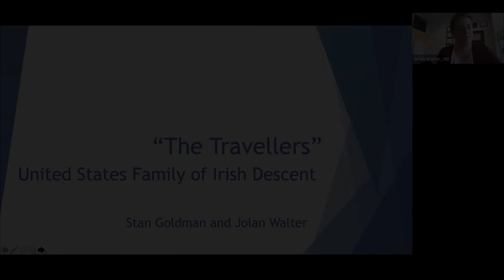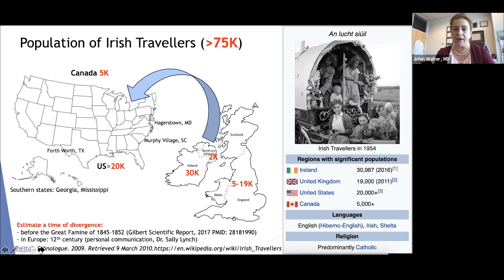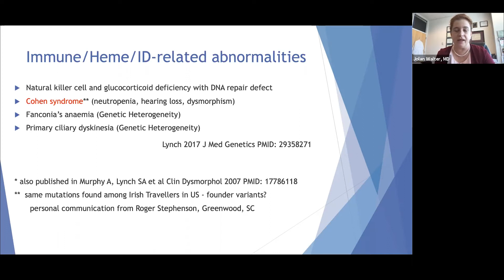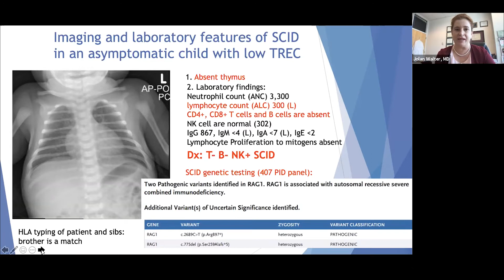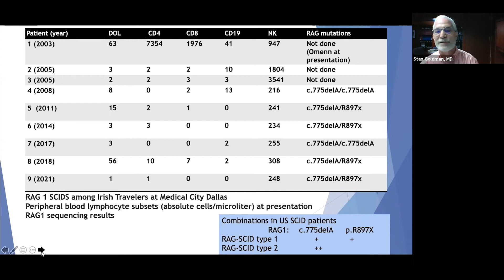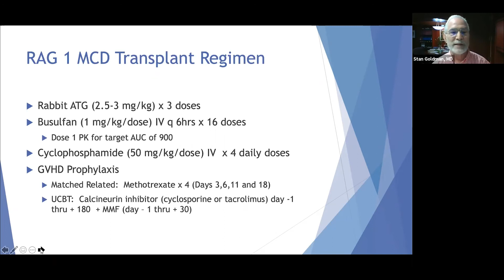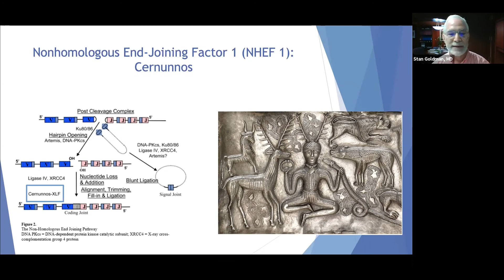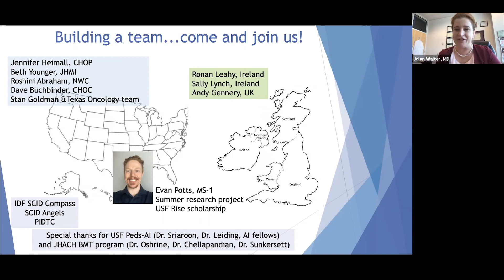SCID Variants and the Irish Family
IDF's SCID Compass Summit session, "SCID Variants and the Irish Family" was presented by Stanton Goldman, MD, and Jolan Walter, MD, Ph.D. on April 30, 2021.